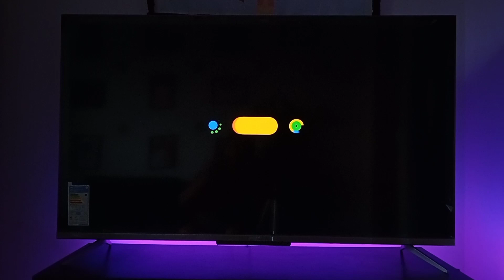TCL P715 Essa aqui vai Substituir a TCL S6500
Smart Tv utilizada no vídeo TCL 40S6500

Se tiver duvidas da tv e outros deixa comentário no